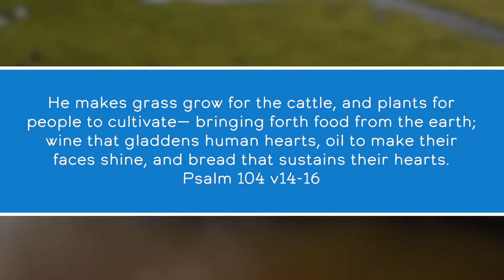Alcohol and the Church! Eat Drink and be merry - The Worship Life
Time for a tipple!
Wash down the first two episodes with a nice glass of wine as, this week, we talk all things joy with the Feast Master Himself!

But wait! You can find more episodes of right here you blessed thing you!